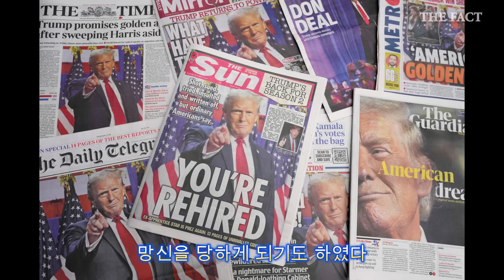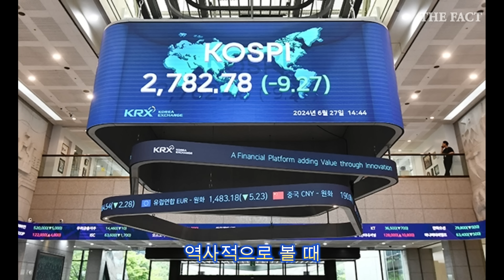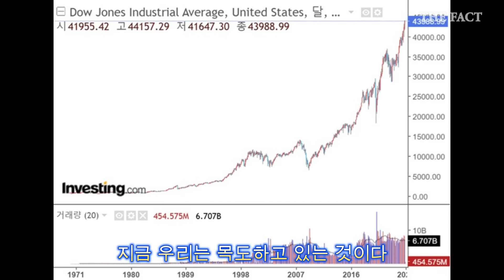[박순혁의 '진실'] 트럼프 승리와 '레이건 혁명'의 공통점은 '감세 정책'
미국 대통령 선거가 의외의 트럼프 대승으로 끝나자 뒤늦게 트럼프의 승리 요인을 찾기에 바쁜데 몇 가지로 요약하면 이렇다.

 해리스 실패 요인을 보면 알 수 있는데 민주당의 지나친 PC주의 (Political Correctness)에 대한 반감, 라틴계 남성표의 외면, 바이든과의 차별화 실패 등이 그것이다. 그 중에서도 가장 중요하게 승부를 갈랐던 요인은 경제 문제이며, 특히 '증세냐 vs 감세냐' 논쟁이 핵심이었다는 해석에 힘이 실리고 있다.

전통적으로 공화당은 '감세와 작은 정부', 민주당은 '증세와 큰 정부'를 선호하는 것으로 잘 알려져 있다. 이번 대선에서도 이는 예외가 아니어서 트럼프는 법인세, 소득세 등의 감세를 주요 대선공약으로 내세워 표심을 자극했다.

 이는 미국을 다시 위대하게 만들겠다는 'Make America Great Again(MAGA)'을 선거 캐치프래이즈로 들고 당선된 공화당 소속 로널드 레이건 대통령처럼 ‘레이건 혁명’ 기조 위에서  'MAGA'를 내세웠기 때문에 그런 것이기도 하다.

 우리 역시 이런 사례를 본받아 경제를 활성화하기 위한 ‘감세 정책’이 필요하다는 칼럼.